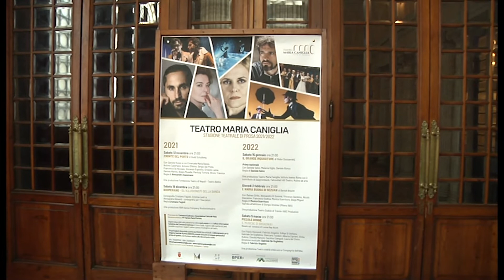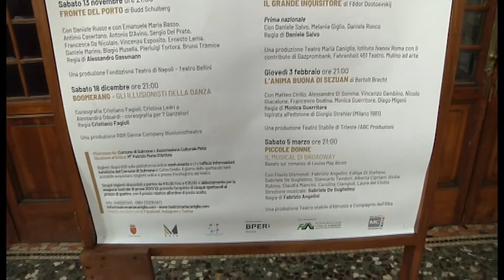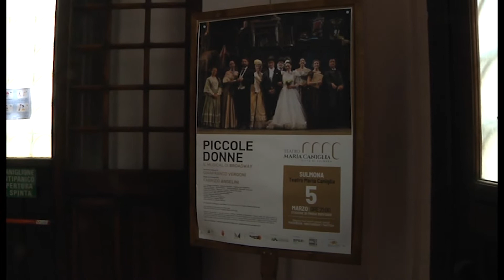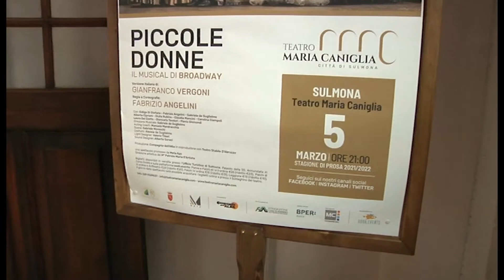Una "casa fissa" per i lavoratori dello spettacolo. Sulmona torna protagonista al Teatro